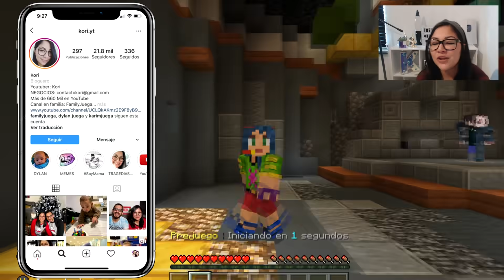Batalla de Construcciones 2 | Kori Minecraft